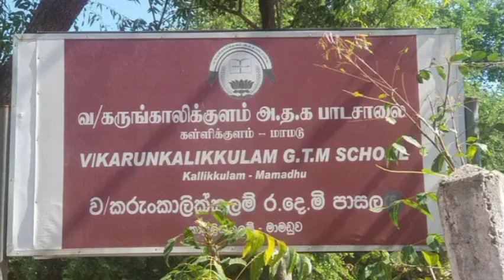யார் இந்த தர்மலிங்கம் பிரதாபன் -- அல்லியின் தேடல், Tharmalingam pirathapan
tharmalingam pirathhapan
@srilankan tamil sports @ ally media